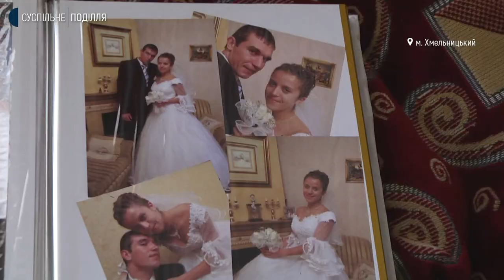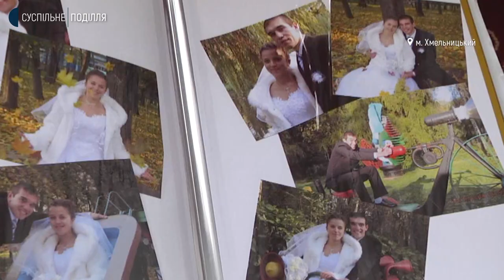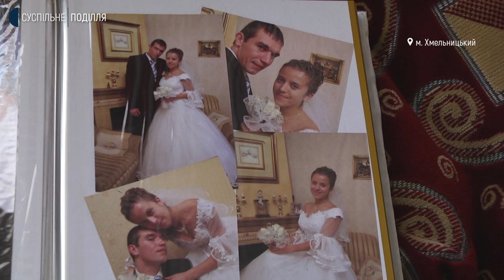Історія багатодітної родини бійця, який пішов добровольцем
Місяць воює на Сході країни батько трьох дітей, хмельничанин Василь Фурман. Чоловік служить в Хмельницькій окремій бригаді територіальної оборони, розповіла дружина бійця Ольга. За її словами, чоловік пішов до війська добровольцем. Про те як живе родина бійця, який воює на Сході України, про що мріє його 10-річна донечка Марія та 4-річні двійнята Аня та Михайло, як часто батько виходить на зв'язок з сім’єю, і як підтримує його дружина? – дізнавався Михайло Жила.